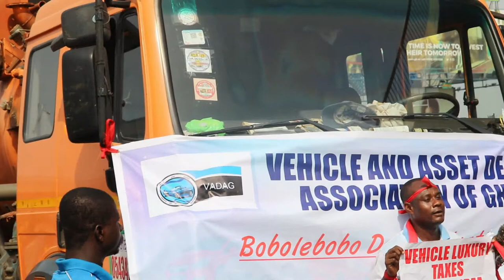[LUXURY VEHICLE LEVY DEMO] - Up close with the PRo of True Drivers Union Yaw Barima